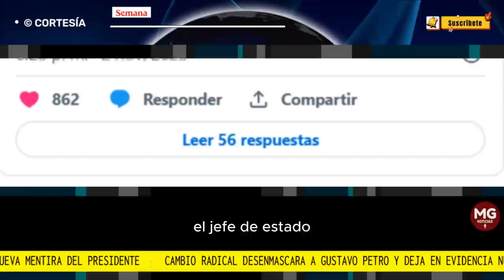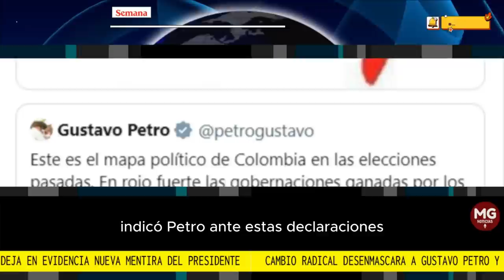⛔ CAMBIA RADICAL DESENMANCARA AL GUSTAVO PETRO Y DEJA EN EVIDENCIA NUEVA MENTIRA DEL PRESIDENTE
El pasado 29 de octubre se llevaron a cabo las elecciones regionales en Colombia, y el presidente Gustavo Petro fue uno de los grandes derrotados de la jornada, pues las principales ciudades del país, Bogotá, Medellín, Cali, Bucaramanga y Barranquilla, quedaron en manos de los candidatos más distantes al gobierno.
CONFIDENCIALES SEMANA